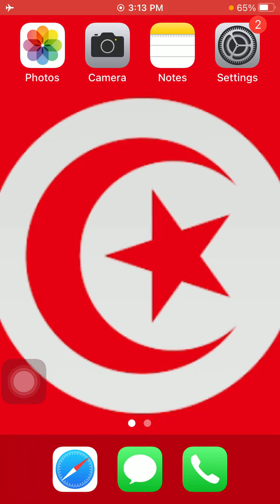رقم سفارة تونس فى الدنمارك - Tunisia